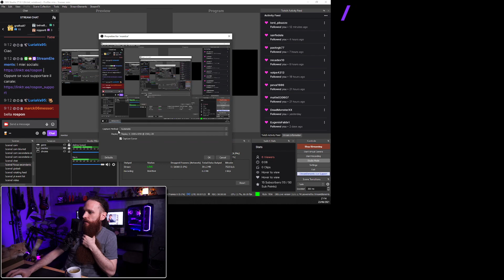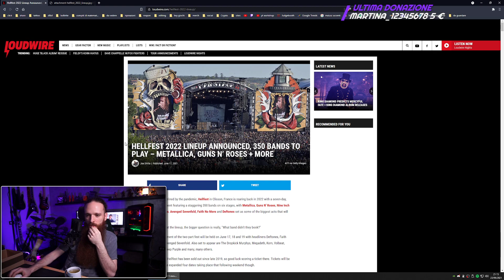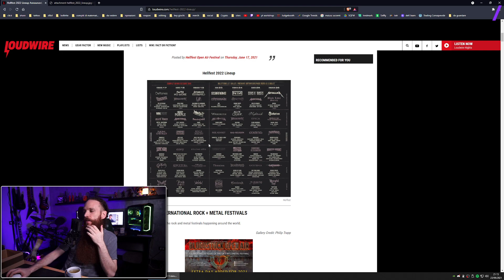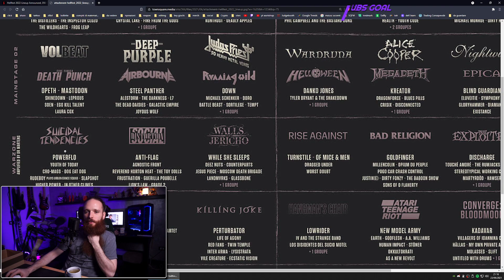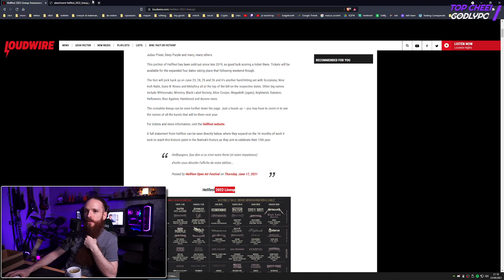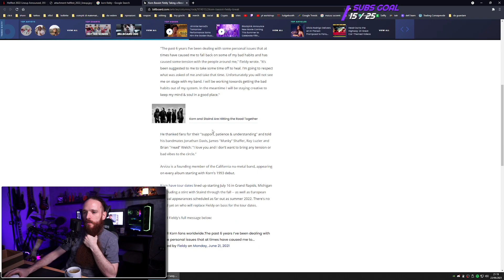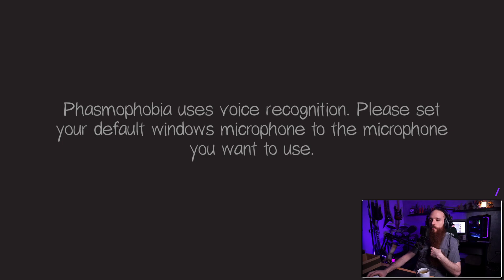Fermo step-Killa, cosa fai...